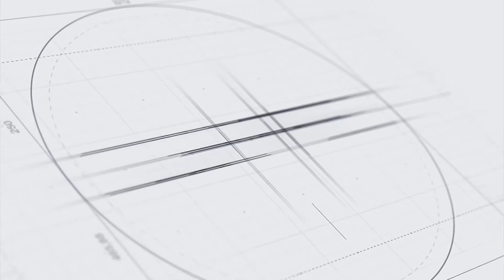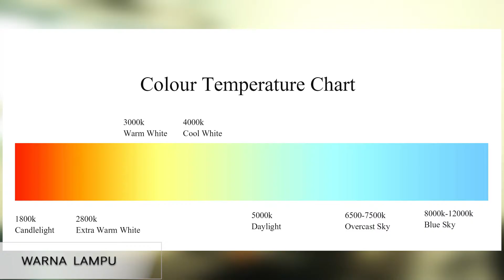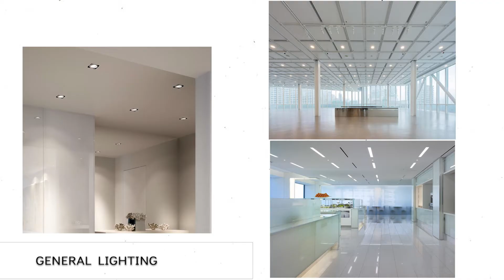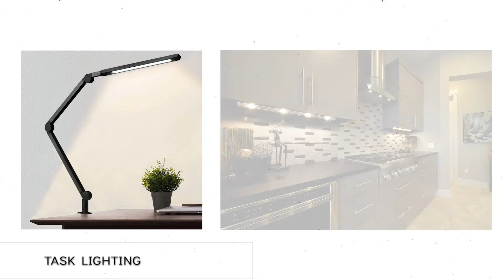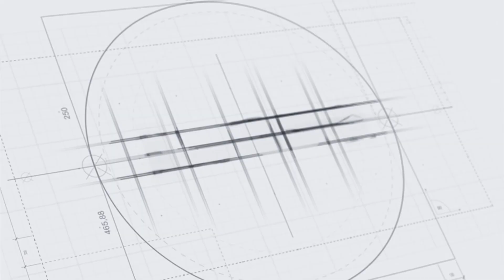DESAIN PENCAHAYAAN KAMAR TIDUR SEPERTI KAMAR HOTEL MEWAH!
Our Contact (wa only)

LAMPU KAMAR ALA HOTEL BINTANG LIMA
Pencahayaan merupakan salah satu faktor penting yang perlu direncanakan dengan baik dalam interior. Tidak hanya membantu aktivitas sehari hari dalam ruang, namun juga menciptakan suatu suasana / moods yang mempengaruhi psikologis kita.
Lalu seperti apa pengaturan pencahayaan dalam kamar tidur supaya kita bisa beraktivitas dan beristirahat dengan nyaman seperti layaknya di kamar hotel?
Yuk kita simak video ini!